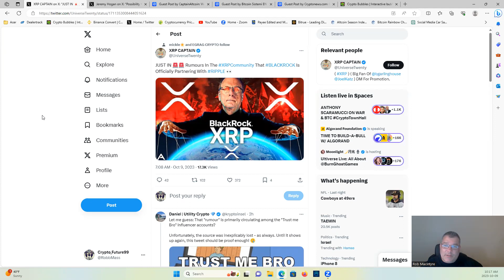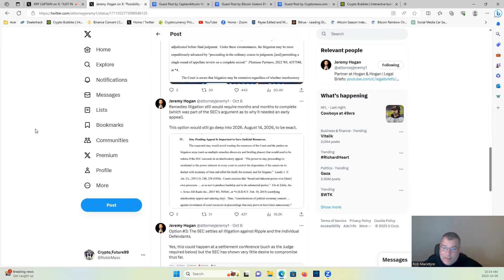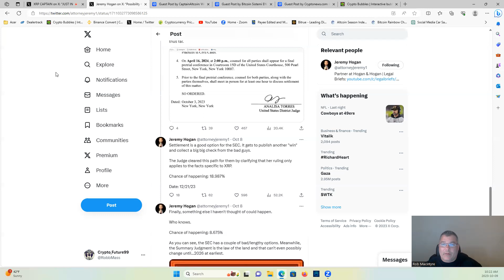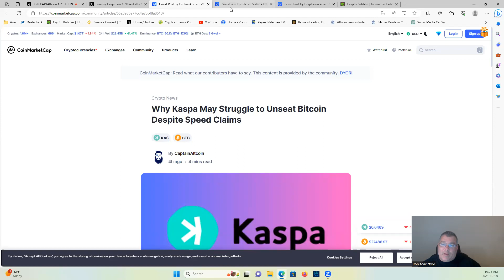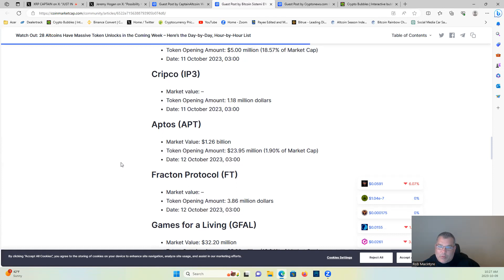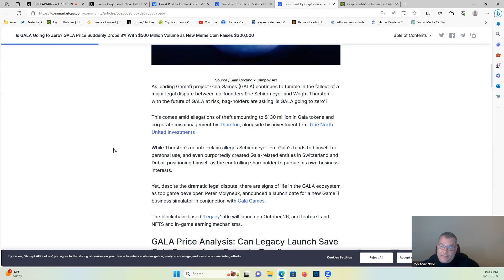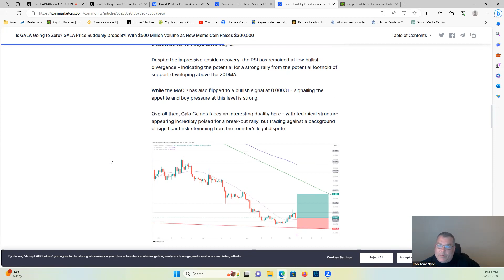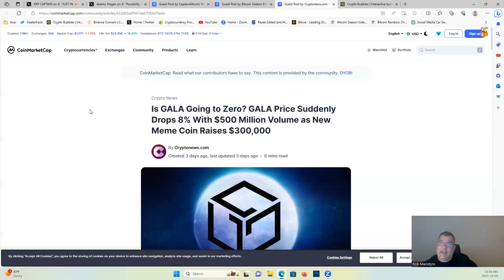Why kaspa May Struggle to Unseat Bitcoin, GALA Going to Zero?28 Altcoins Have Massive Token Unlocks